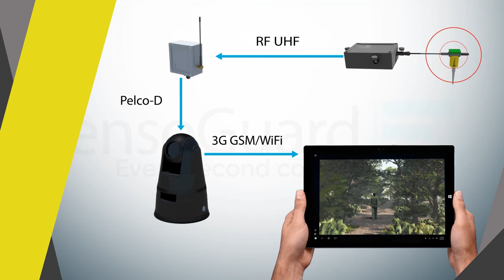SG Rapid PTZ Kit Kenya, East Africa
The SG Rapid PTZ cam kit is a great piece of equipment for rapid deployment, where intruders need to be detected quickly. Each underground seismic detection sensor is buried to a depth of approx 500mm and its position is noted by the auto PTZ CCTV camera.

If any buried security sensor is activated by a vehicles or footsteps, it will automatically trigger the CCTV camera to rotate and show the location remotely on a cellphone, tablet, or control room.

The kit is easily and quickly installed and removed if necessary. Great for projects that may need to move on a regular basis or even for general security monitoring.